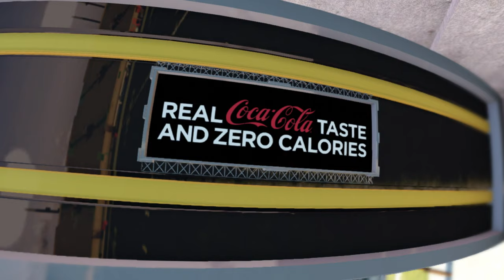#6 Memphis(8-0) @ THE Marshall Thundering Herd | Lawrence's First Start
I love The Thundering Herd and their program, so I've got a real soft spot for them(their fight song is amazing as well), and it shows in the game. I let them come back a little too much, and they made some big plays later in the game, to the point to where they could almost win it. They aren't having the best season, so hopefully they can win out to get a bowl game.

Simmons is going to be out for the remainder of the season, but he'll be back for possibly the last game, and will be 100% come bowl season. This means that Lawrence, Van, and the other backs on the roster are going to have to work together to keep the drives alive in the future. Surprisingly, no one on the receiving core is injured, so the team is still strong morale-wise.

Lawrence did a pretty good job for his first start, with 125+ scrimmage yards on offense. Against a pretty good running defense.